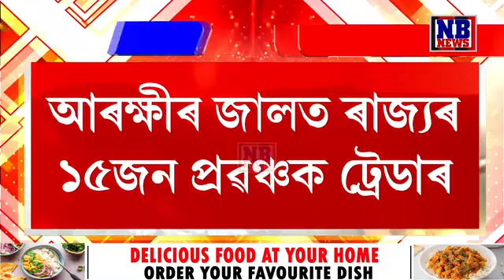আৰম্ভ অবৈধ ট্ৰেডাৰ অভিযান। ৰাজ্যৰ বিভিন্ন প্ৰান্তৰ পৰা ২৪ঘণ্টাত ১৫জন ট্ৰেডাৰ আৰক্ষীৰ জালত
অবৈধ স্বামীৰ পাছত ৰাজ্যত আৰম্ভ অবৈধ ট্ৰেডাৰ অভিযান। ৰাজ্যৰ বিভিন্ন প্ৰান্তৰ পৰা ২৪ঘণ্টাত ১৫জন ট্ৰেডাৰ আৰক্ষীৰ জালত। মুখ্যমন্ত্ৰীৰ নিৰ্দেশ, অসম আৰক্ষীৰ এক্সন আৰম্ভ।